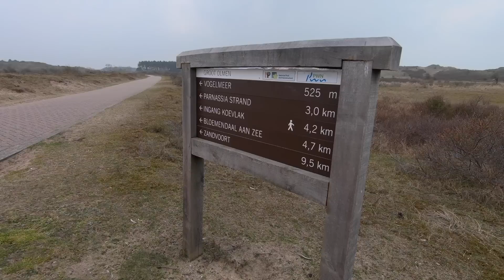VW California Spring in Holland 2019 (NL)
We are making a road trip in our VW California Ocean in Holland in spring. Discover the colourfull spectacle of the fields in bloom in the flower bulb region, the natural reserve "Zuid-Kennemerland" in the dunes by the North Sea and the racing circuit in Zandvoort.

Content:
00"20": Zuid-Kennemerland nature reserve
01'27": Racing circuit Zandvoort
02'59": Flower bulb region

Filmed with GoPro Hero 7 Black, GoPro Hero 5 Session
Images "De Ruigenhoek" filmed with Fujifilm XT-30
Drone images: DJI Mavic Air